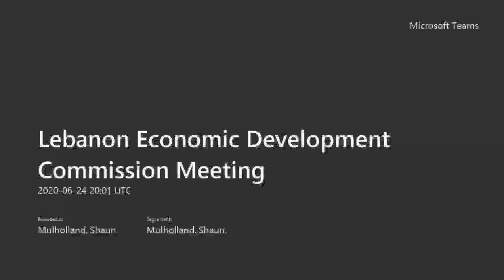Lebanon Economic Development Commission, June 24, 2020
Watch the June 24, 2020 Lebanon Economic Development Commission meeting.  For more information about city meetings, please

For information about how the City of Lebanon is managing meetings during the COVID-19 Pandemic, please

For information about the City of Lebanon response to COVID-19, please